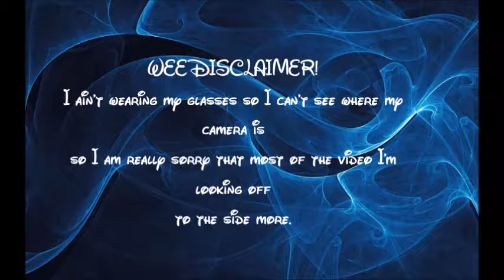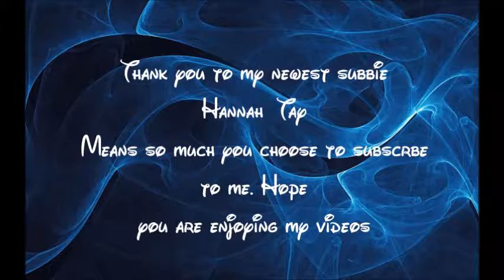Lets Talk Serious: Why I Love Disney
It occured to me that my  reason for loving Disney goes far beyond just  liking the characters and the merchandise and I felt so strongely about  the subject I wanted to share it.